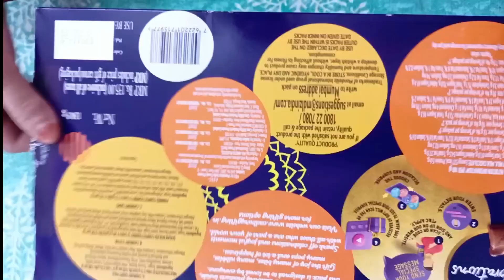Cadbury celebrations Chocolate unboxing#gift pack#combo pack chocolate#Dairy Milk#gems#5 star